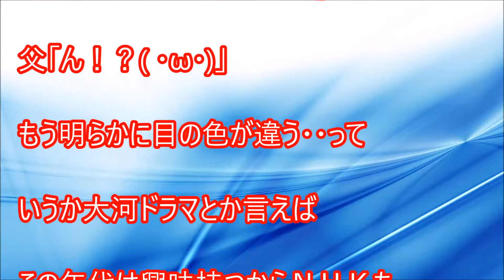父とDVDと大河ドラマと